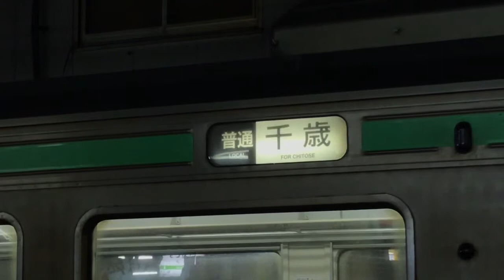【ながーい幕回し】721系《快速エアポート》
2019/02/27撮影
今はかなりら減ってしまった721系の快速エアポートの幕回しを撮影しました♪
予想以上に長くてビックリです(°_°)
試運転からしか写っていませんが、試運転の一つ前は回送幕で入線時は回送幕を表示していました！